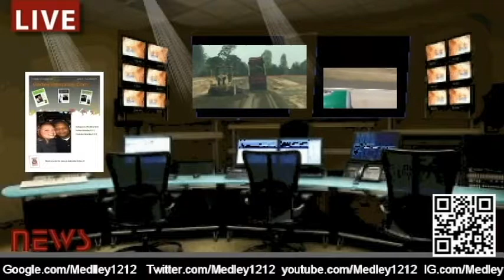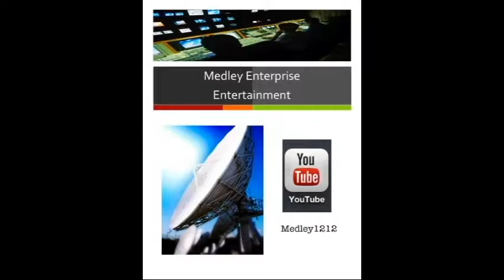Trucking the Great Northwest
Season 7 **Season Update**

What's up guys? Check out this weeks video update and sorry for late upload. New video clips from New Season 7 coming soon in There will be uploads but mostly season 7 previews.

Look out for Season 7 this Winter 2017